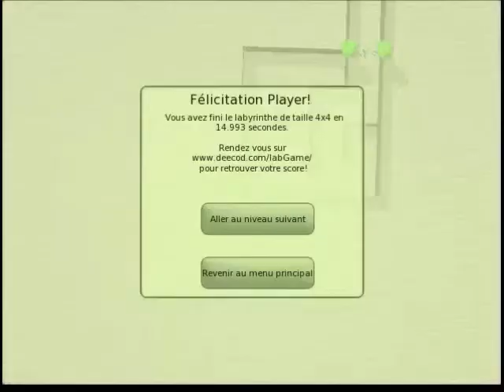Labyrinth'Game - Work in progress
Development vidéo of LabGame (graphics will be changed, Gui3D will be used instead of CEGUI)